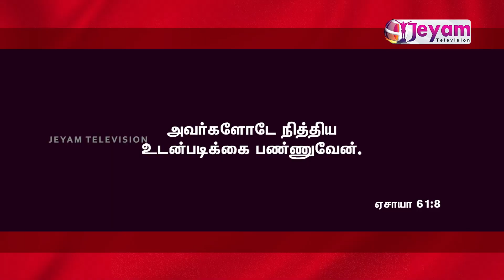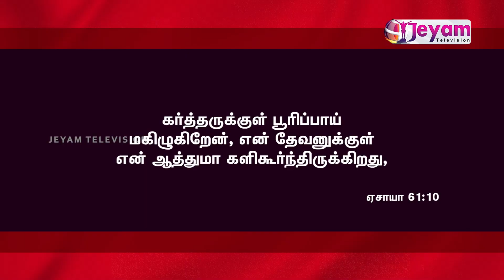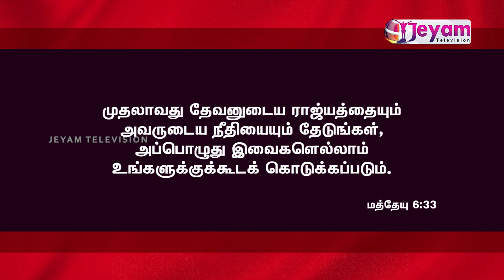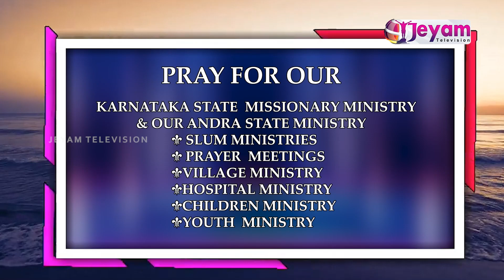Epi-104 | இரட்சிப்பின் ஆசீர்வாதம் | Sis.Amutha Raj | Jesus The Saviour Mininstries | Jeyam Tv